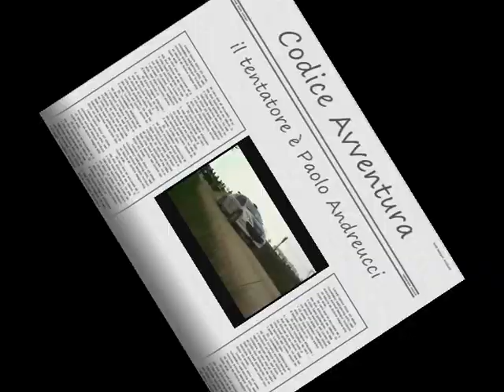peugeot e miss italia maria perrusi paolo andreucci campioni.wmv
le tentazioni di maria la bella miss italia, tormentata dal mito della velocità. si dimena e si spaventa ma in fondo le piace. partner della tentazione una peugeot 107 guidata da un maestro dei rally, paolo andreucci. guardate il video e lasciatevi tentare...ne vale la pena...